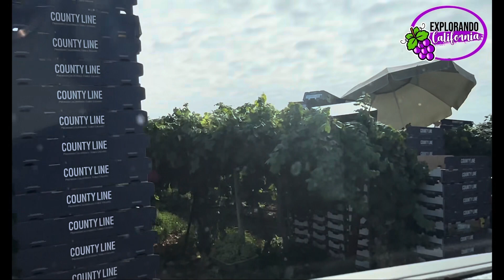Pisca de uva por contrato en el area de Bakersfield California